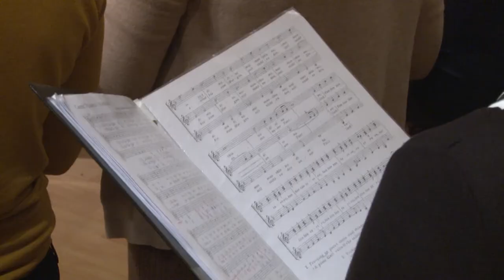Bartók Béla Női Kar Mözs 20200115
Közel 50 esztendő telt el azóta hogy ifjú lányokból megalakult a Bartók Béla Női Kar Mözsön. Az idő előrehaladtával a lányokból érett asszonyok lettek és a kórus hangzása is ezzel együtt megváltozott. Az elmúlt esztendők kemény munkájának eredményeként számos elismerésben részesültek. Az idei cél egy Horvátországi Nemzetközi találkozón való részvétel.